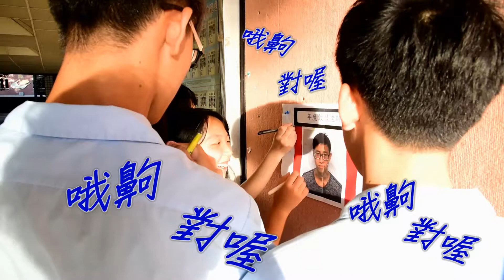嘉義高中臨風大傳4th | 2017招生片«一千個太陽»【花絮】